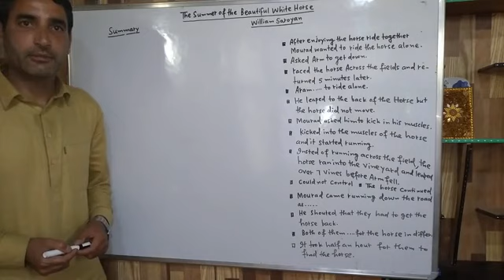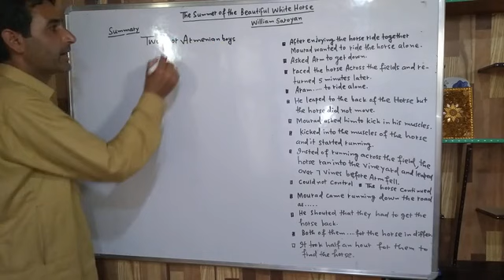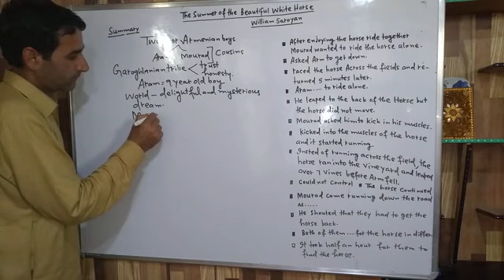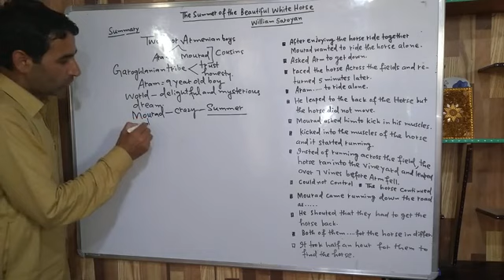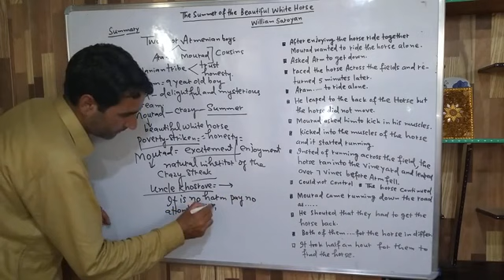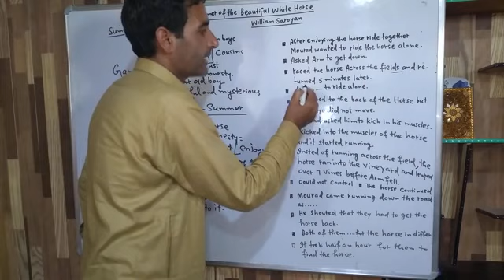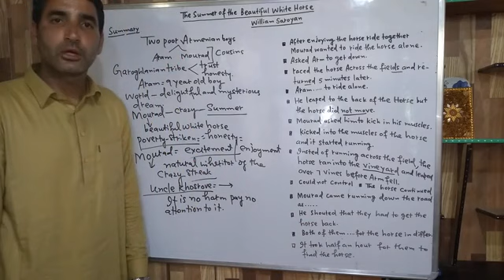BHSS MHPORA# TOPIC :The summer of the beautiful white Horse (Snapshots)..part 2